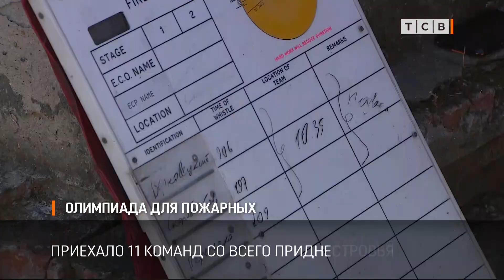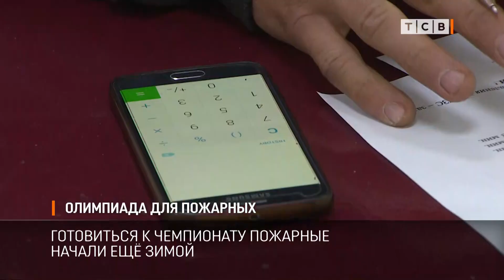Олимпиада для пожарных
Сегодня в Тирасполе пожарные выясняли, кто лучше и быстрее. На профессиональный чемпионат приехало 11 команд со всего Приднестровья.